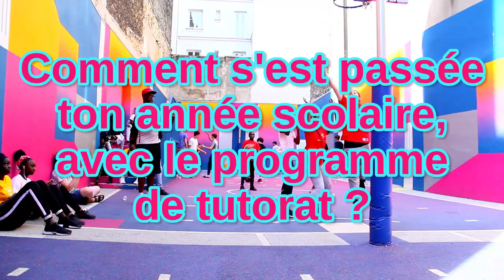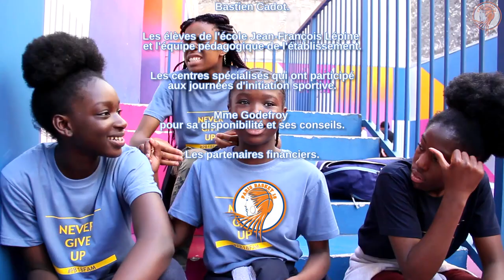EPISODE 12 - BILAN - LA RÉUSSITE SCOLAIRE UN TRAVAIL D'ÉQUIPE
Dernier épisode "LE BILAN"
de la 2ème Saison du projet :

LA RÉUSSITE SCOLAIRE UN TRAVAIL D'ÉQUIPE / SAISON 2.

Projet de lutte contre le décrochage scolaire
avec les basketteuses du PB18
et la section sportive du collège Gérard Philippe.

Avec,
LE PARIS BASKET 18
LA MAIRIE DE PARIS
LA MAIRE DU 18éme
LE CNDS
LE FSE
LE MINISTÈRE DE L'ÉDUCATION NATIONALE

PARIS BASKET 18